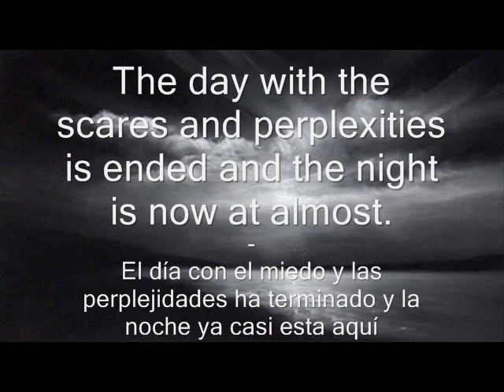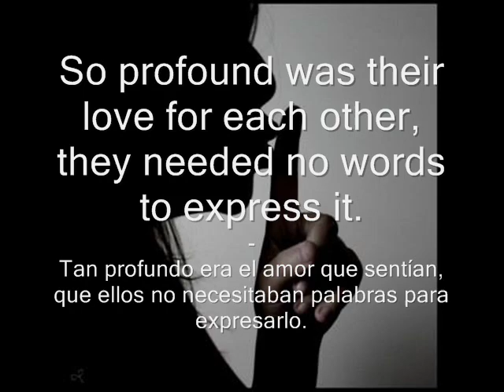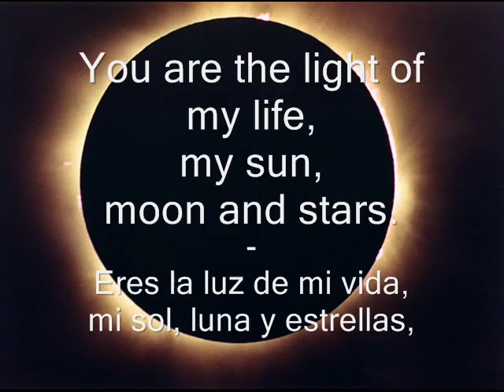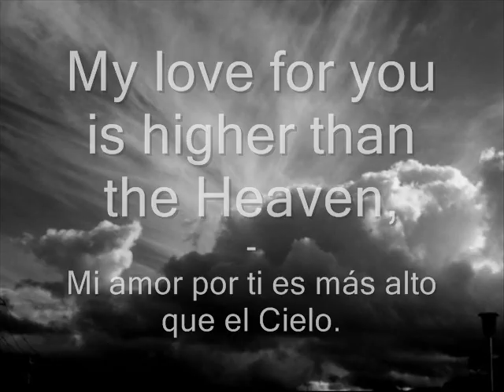Philip Glass - Einstein on the Beach (Knee 5) with Lyrics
I really like this song and I tried to find the lyrics on the web but I couldn't,
so I decided to write them all and translate them into my language (spanish).

I'm sorry for the mistakes.

The day with its cares and perplexities is ended and the night is now upon us. The night should be a time of peace and tranquility, a time to relax and be calm. We have need of a soothing story to banish the disturbing thoughts of the day, to set at rest our troubled minds, and put at ease our ruffled spirits.

And what sort of story shall we hear? Ah, it will be a familiar story, a story that is so very, very old, and yet it is so new. It is the old, old story of love.

Two lovers sat on a park bench, with their bodies touching each other, holding hands in the moonlight.

There was silence between them. So profound was their love for each other, they needed no words to express it. And so they sat in silence, on a park bench, with their bodies touching, holding hands in the moonlight.

Finally she spoke. "Do you love me, John?" she asked. "You know I love you, darling," he replied. "I love you more than tongue can tell. You are the light of my life, my sun, moon and stars. You are my everything. Without you I have no reason for being."

Again there was silence as the two lovers sat on a park bench, their bodies touching, holding hands in the moonlight. Once more she spoke. "How much do you love me, John?" she asked. He answered: "How much do I love you? Count the stars in the sky. Measure the waters of the oceans with a teaspoon. Number the grains of sand on the sea shore. Impossible, you say."

"Yes and it is just as impossible for me to say how much I love you."

"My love for you is higher than the heavens, deeper than Hades, and broader than the earth. It has no limits, no bounds. Everything must have an ending except my love for you."

There was more of silence as the two lovers sat on a park bench with their bodies touching, holding hands in the moonlight.

Once more her voice was heard. "Kiss me, John," she implored. And leaning over, he pressed his lips warmly to hers in fervent osculation.